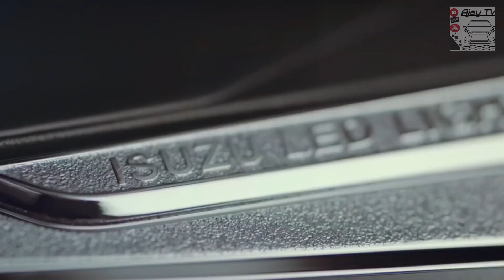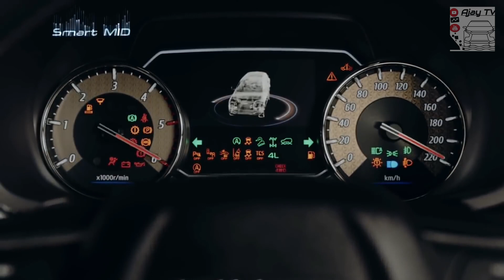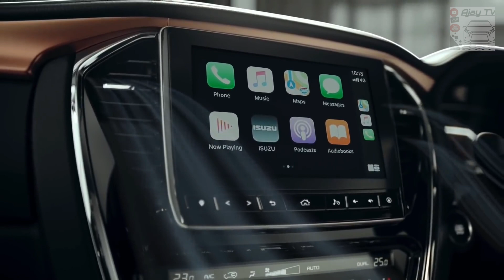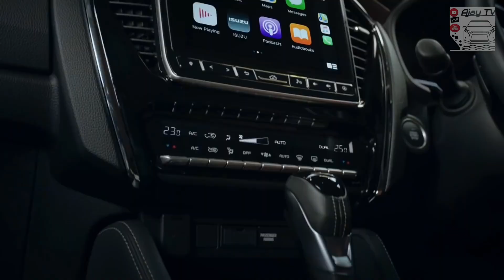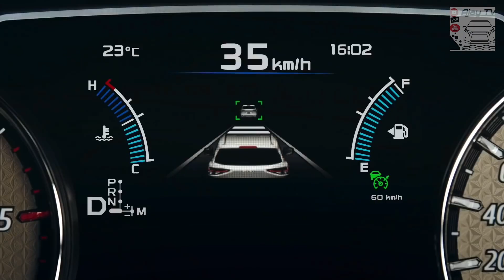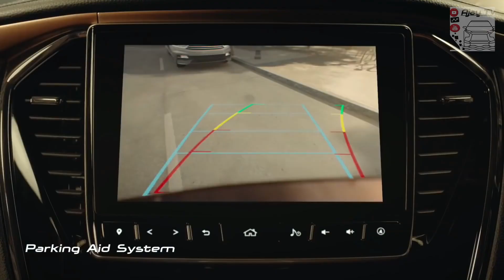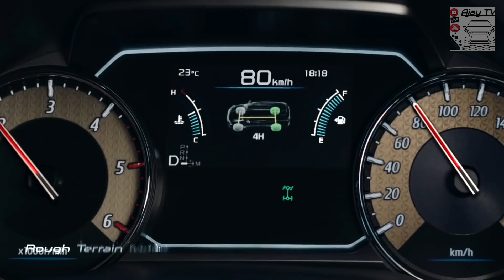2021 ISUZU MU-X NEW!! FEATURES INTERIOR/ EXTERIOR NEW TECH!!! SOON!! ON PHILIPPINES!!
Just days after the 2021 Mu-X made its global premiere, Isuzu Philippines has good news for us. We can expect the second-generation SUV to land here by next year. But that's not the only bit of exciting news from them because landing here in 2021 is the redesigned D-Max as well.

That means 2021 will be a big year for Isuzu in the country. It also means we don't have to wait that long for the all-new Mu-X. After all, it has been over a year since the D-Max made its world debut. Still, we're glad that we have confirmation of the redesigned pick-up's arrival in the country.

d-max

It's not often that an automaker launches two all-new and significant models in the same year, but that's what makes next year even more crucial for the Japanese automaker.

Mu-X coming 2021 image

Isuzu Philippines isn't saying what the local-spec models will be like. However, we can expect the new 3.0-liter engines to power the higher-spec versions of the two vehicles. The new top of the line D-Max and Mu-X put out 190 PS and 450 Nm of torque. In the D-Max, that engine shifts with either a six-speed manual or six-speed automatic. As for the Mu-X, the only transmission option is a six-speed automatic. The 1.9-liter RZ4E engine is also available for the lower-spec models, and power figures are the same as the outgoing versions.

When it comes to equipment, we're expecting both to offer the same features as before, at the very least. Safety features, such as stability control and traction control, are standard in most variants for the current models, so it's likely we'll see that in the 2021 editions. We're curious if Isuzu will add adaptive cruise control and active safety features to the local-spec D-Max and Mu-X. If so, that could be for the top of the line, four-wheel-drive models.

Now on to the subject of pricing. Isuzu Philippines did not mention anything about it, but we're hoping the price jump won't be that dramatic. At the moment, prices for the D-Max range from PHP 857,000 (Single cab and chassis) to PHP 1,795,000 (Boondock 4x4 A/T), while Mu-X prices start at PHP 1,350,000 (LS 4x2 A/T) to PHP 2,145,000 (3.0 LS-A 4x4 A/T). Looking at the competition, the top-spec D-Max could hover around the PHP 1,800,000 mark. As for the Mu-X, we might be looking at the Php 2,200,000 to PHP 2,400,000 for the 4x4 variant. Of course, the only time we'll know the final pricing is when Isuzu Philippines launches the two models.

So, when in 2021 are the D-Max and Mu-X arriving here? Isuzu Philippines is keeping their cards close to their chest. For now, all we can do is wait, but we'd want both to be here by mid-2021.